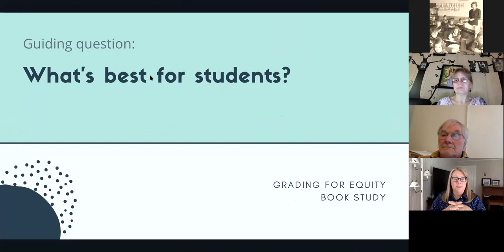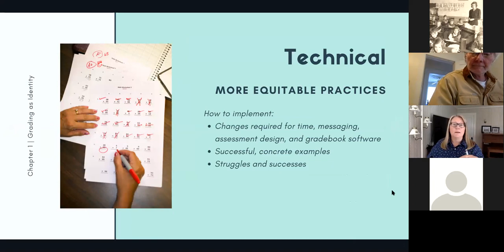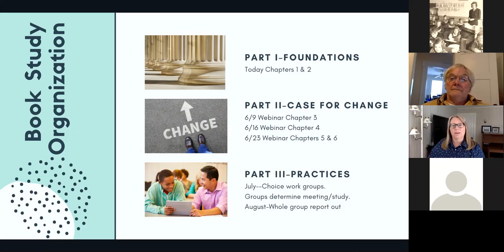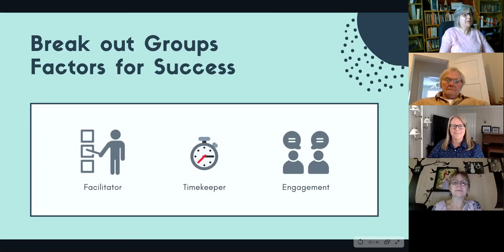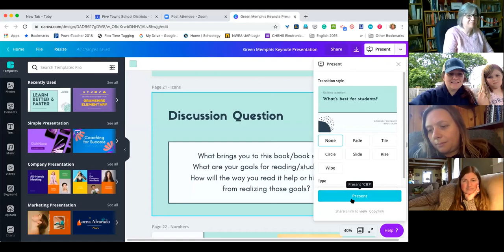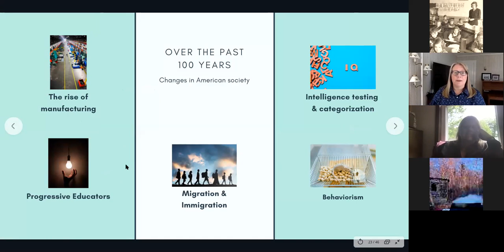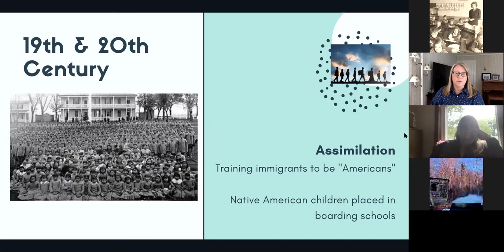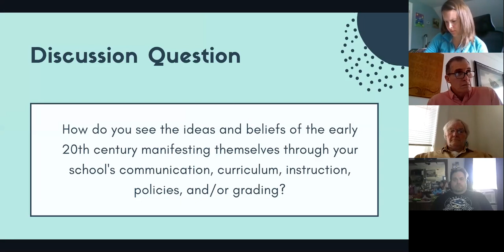ELA 6-12 Grading Equity Session 1.mp4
ELA 6-12 Grading Equity Session 1.mp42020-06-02T20:33:04.773Z